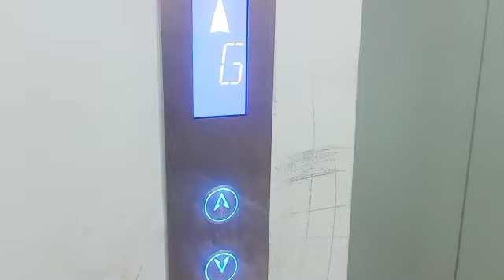Ramadan Routines First day🥰🥰